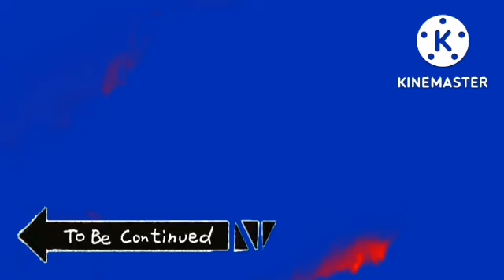to be continued